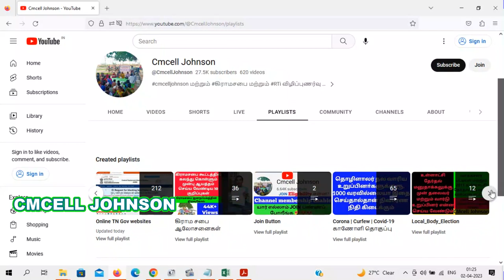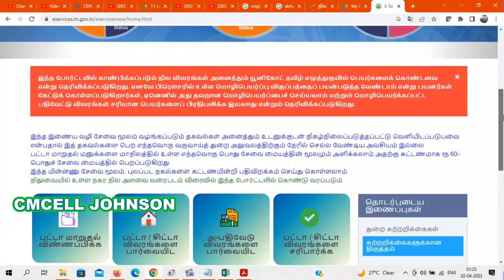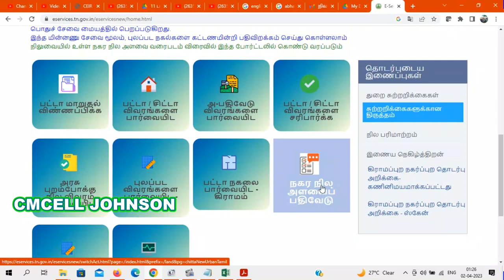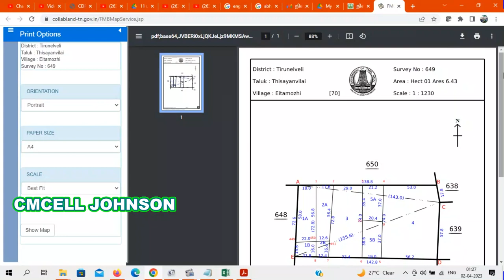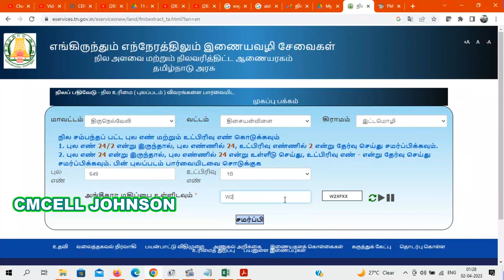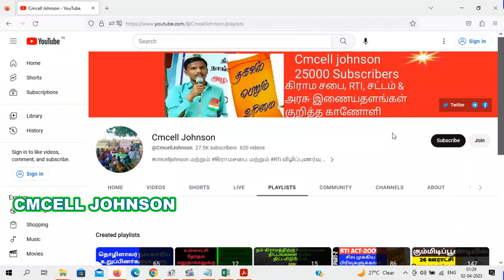How to View Land Map in Online | View Land FMB Sketch | In tamil | நில வரைப்படம் பதிவிறக்கம் செய்வது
நில வரைப்படம் பதிவிறக்கம் செய்வது எப்படி ? How to View Land Map in Online | View Land FMB Sketch | In tamil |  New Method to download Land FMB Map Tamil |

How to View Land Map in Online |One Survey Get All Maps FMB Sketch | In tamil |
Land FMB Map Basic Details | நில வரைபடம் விவரங்கள் | FMB Sketch
Download Village FMB map online in tamilnadu

1. How to download village map online in tamilnadu
2. How to download village map with survey numbers online in tamilnadu
3. How to download village FMB map – Field measurement book

village map
village map download
village map in tamilnadu
village map with survey numbers in tamilnadu
How to download village map online in tamilnadu
How to download village map with survey numbers online in tamilnadu
How to download village FMB map
Field measurement book
gen infopedia
village map download tamil nadu
fmb map in tamil
fmb map
fmb
field measurement book
buy maps
tn land survey
online village map download
patta chitta
patta
village fmb map

1. Download land FMB Map
2. FMB area calculation
3. நில வரைப்படம் பதிவிறக்கம் செய்வது எப்படி
4. New Tricks to download land FMB Map
5. New Method to download land FMB Map

fmb download in tamilnadu

How to Download Land FMB in Mobile App | TN GOVT Mobile App | Nila Varaipadam |
how to download fmb sketch online in tamilnadu
how to download fmb in tamil
fmb sketch online tamilnadu
how to download patta chitta online in tamil
how to download fmb in tamilnadu
land fmb sketch in tamilnadu
how to get fmb sketch online in tamilnadu
how to download land document online in tamilnadu
how to download land fmb
how to download patta online in tamilnadu